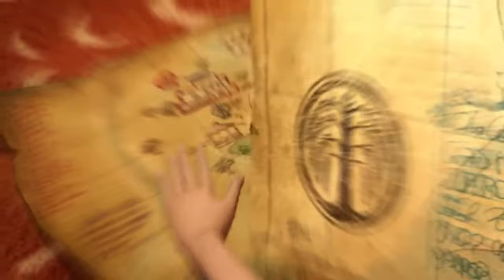Barbie e Suas Irmãs em Uma Aventura de Cachorrinhos 720p Parte 14